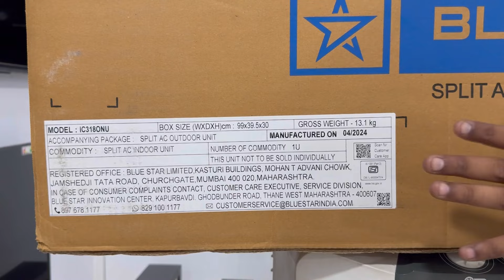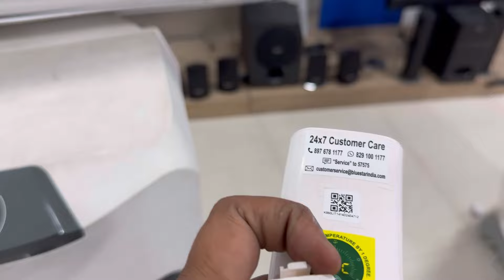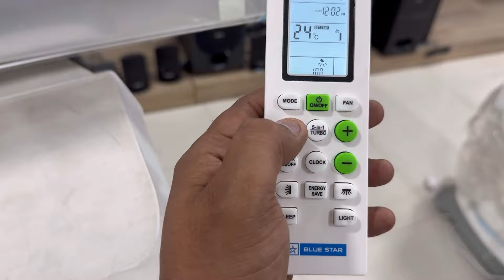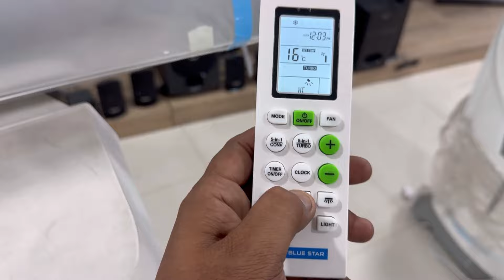Blue Star Convertible 5 in 1 Inverter AC | IC318ONU | Details and Review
Today we are Discussing about Blue Star 1.5 ton 3 star and 1 ton 3 star inverter air conditioner with its Convertible 5 in 1 modes and model number ic318onu and ic312onu.
blue star convertible 5 in 1 air conditioner 2024